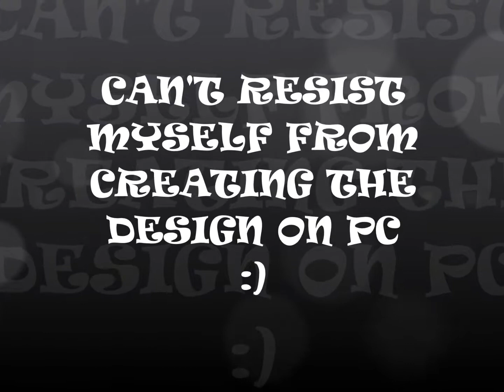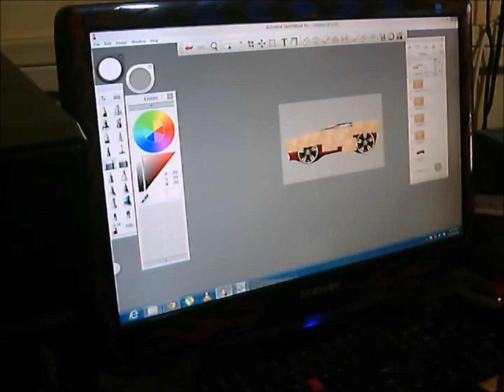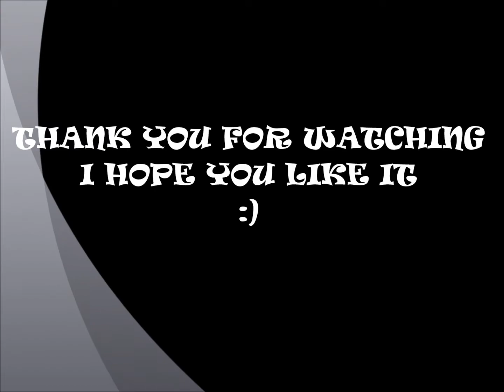HOT-HATCH CAR CONCEPT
CONCEPT DESIGN OF THE HATCHBACK. SPEED AND SLEEK LOOKS. FROM SKETCH TO PC RENDER